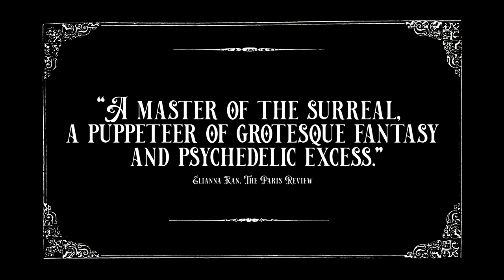Fando y Lis (1968) Trailer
Dir. Alejandro Jodorowsky

Stars: Tamara Garina, Sergio Kleiner, Diana Mariscal, Elizabeth Moore, Vicente Moore.

Fando and his partially paralyzed lover Lis search for the mythical city of Tar. (IMDB)

Una joven pareja busca de la ciudad encantada de Tar, donde se encuentra el éxtasis espiritual. Fando es impotente y Lis está paralítica. (FILMAFFINITY)